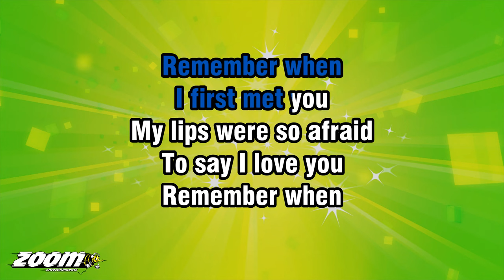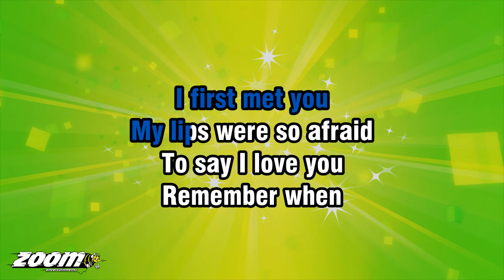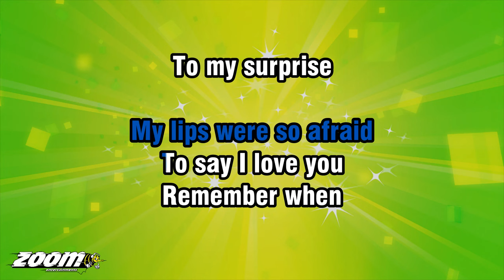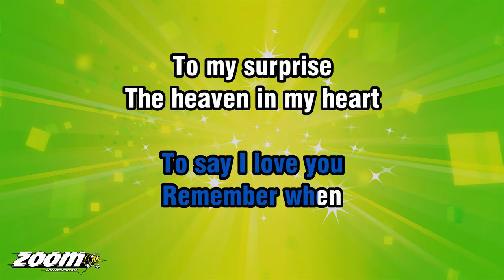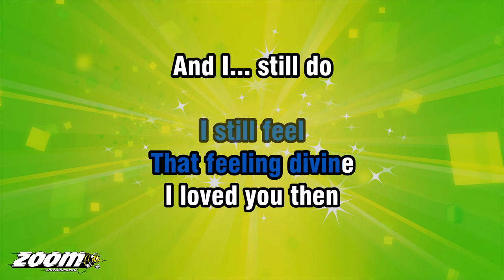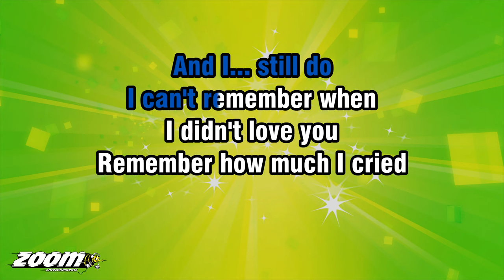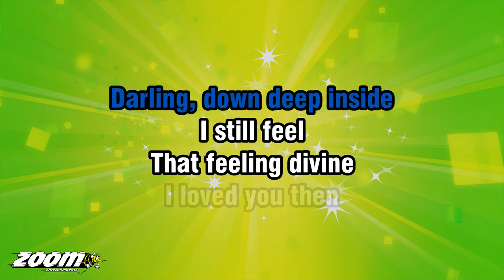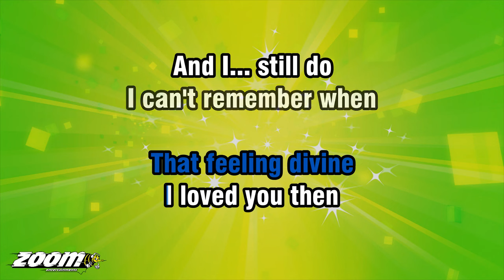The Platters - Remember When - Karaoke Version from Zoom Karaoke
Song lyrics:

REMEMBER WHEN
I FIRST MET YOU
MY LIPS WERE SO AFRAID

REMEMBER WHEN
TO MY SURPRISE
THE HEAVEN IN MY HEART
LEAPED INTO YOUR EYES...

REMEMBER HOW MUCH I CRIED
TEARS OF JOY
TO THINK YOU WERE MINE
DARLING, DOWN DEEP INSIDE
I STILL FEEL
THAT FEELING DIVINE

I LOVED YOU THEN
AND I... STILL DO
I CAN'T REMEMBER WHEN
I DIDN'T LOVE YOU

TEARS OF JOY
I STILL FEEL
THAT FEELING DIVINE